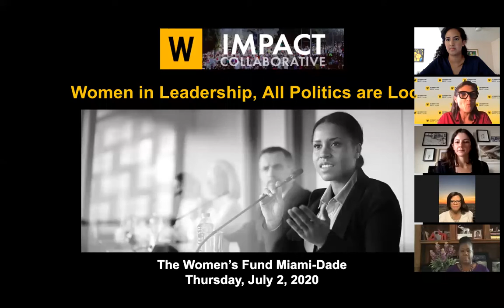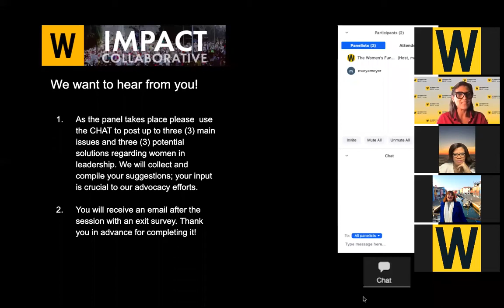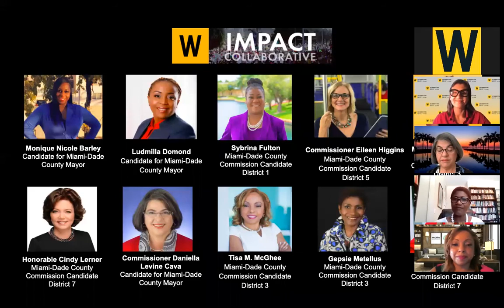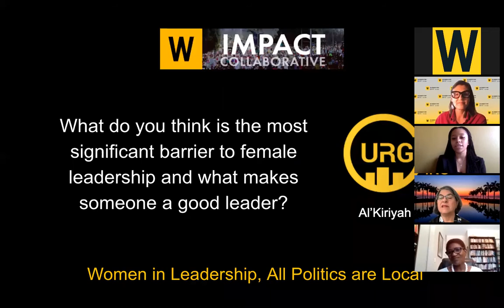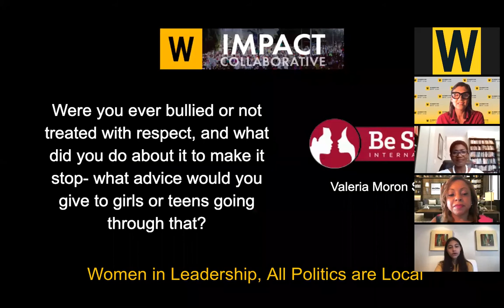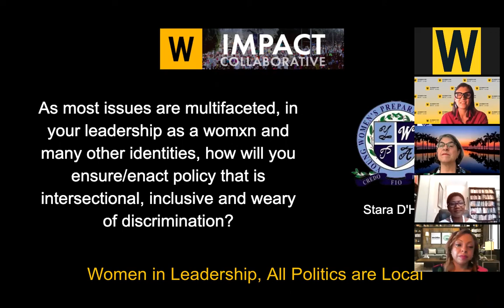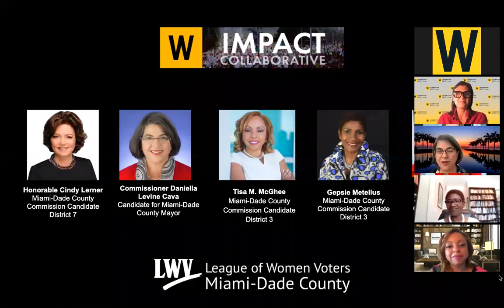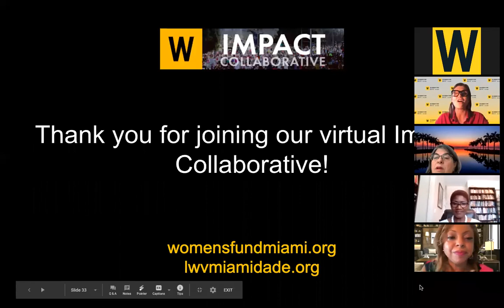Women in Leadership, All Politics are Local Virtual Impact Collaborative July 2, 2020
The 2020 Election Cycle is upon us, and as experts and extensive research show, having more women in leadership is crucial to overcoming the challenges that affect our communities and society in general. Join us on July 2nd, as we discuss women's leadership with some of the female candidates running for the offices of Mayor of Miami-Dade County, and the County Commission for the 2020 Election Cycle.